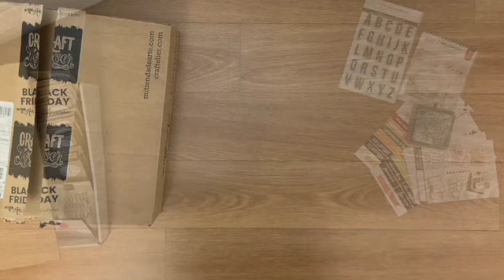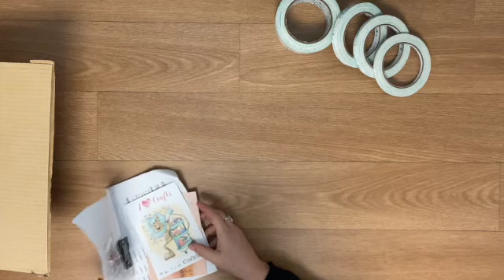Haul Black Friday 2022 - Dans mes pochettes - craftelier - cricut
CODE DE PARRAINAGE : 04953003
vous donne droit à 5€ de réduction dès votre 1ère commande

CRICUT*** :
-Lame à pointe fine Premium + boîtier
-Lame de Remplacement à Pointe Fine Premium:
- Tapis de découpe StandardGrip (vert)
- Lot de tapis de machine
-Tapis de découpe FabricGrip (rose)